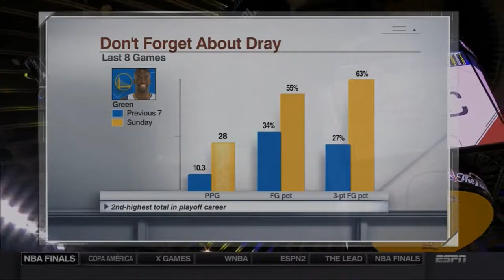Draymond Green & Klay Thompson Game 2 Interview | LIVE 6 5 16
Draymond Green and Klay Thompson are interviewed live after a big game 2 win against the Cleveland Cavaliers. Location Site: Oracle Arena in Oakland, .

NBA June 12 12th 2016 Full Game Highlights Warriors Cavaliers NBA 2016 Finals Playoffs Season 2015 Practice Interview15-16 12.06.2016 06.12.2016 Game .

LeBron James & Draymond Green FIGHT!!! | Warriors vs Cavaliers | Game 4 | 2016 NBA Finals LeBron James & Draymond Green Scuffle | Warriors vs Cavaliers .

Draymond Green of Golden State Warriors Reacts to being suspended for Game 5 of NBA Finals against Cleveland Cavaliers Follow Savvy The Amusing On IG .